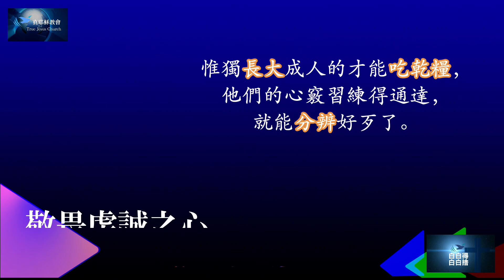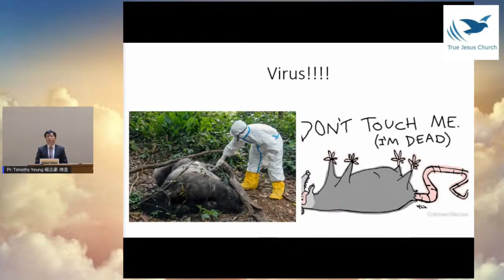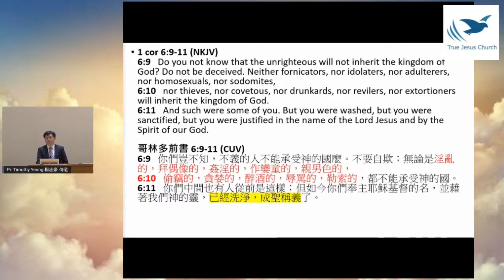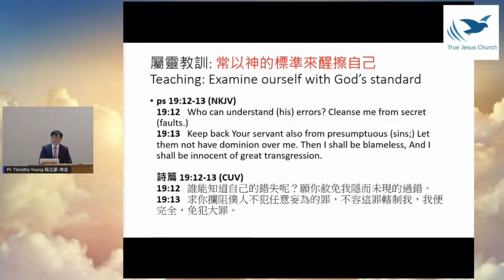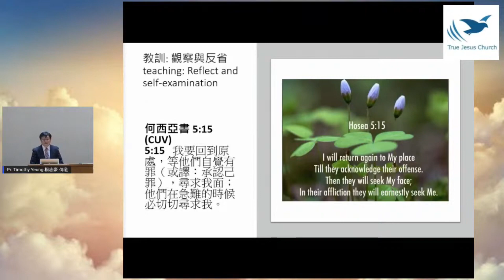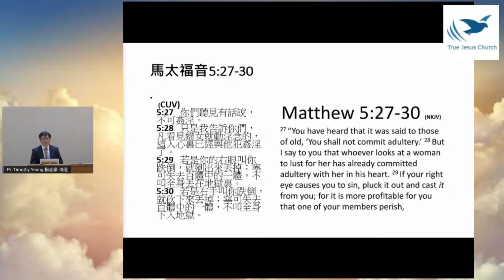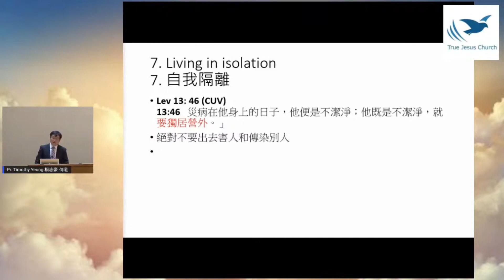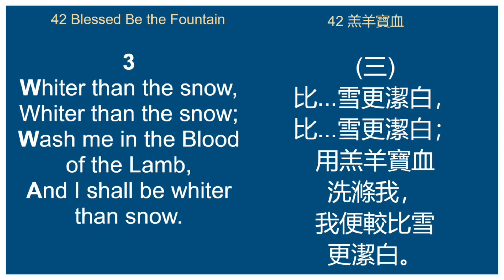【疫情中恩典】防疫與防罪～楊志豪 傳道